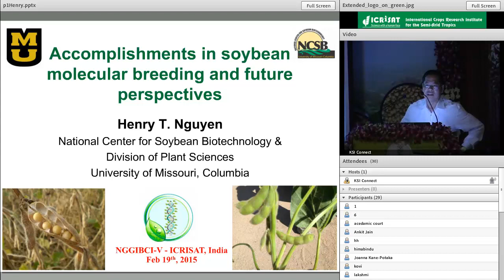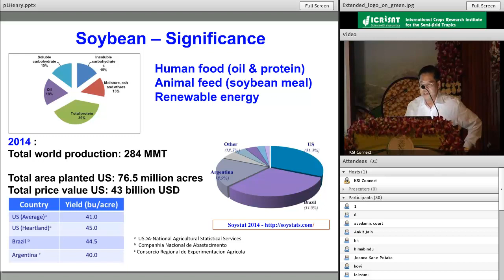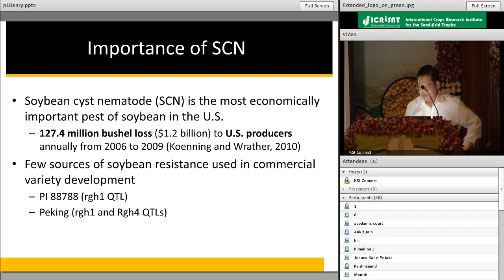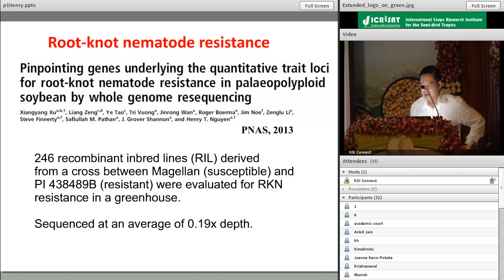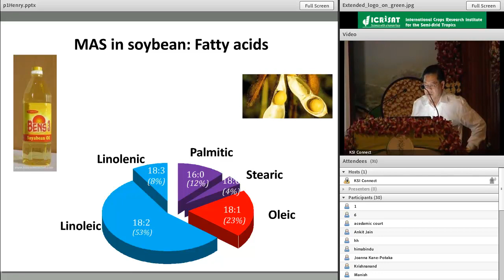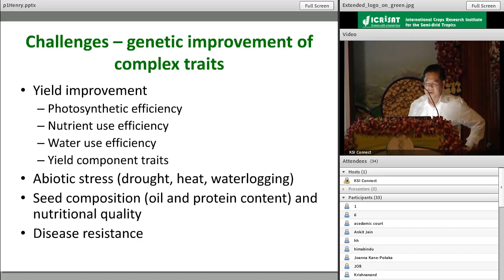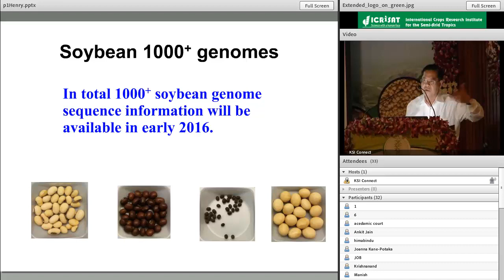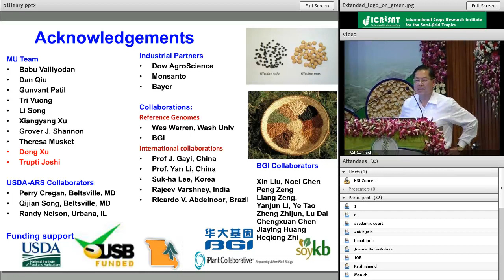Accomplishments in soybean molecular breeding and future perspectives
5th International Conference on Next Generation Genomics and Integrated Breeding for Crop  Improvement

ICRISAT, Patancheru, India
by
Henry Nguyen
University of Missouri, USA